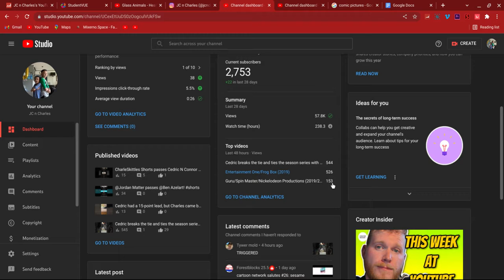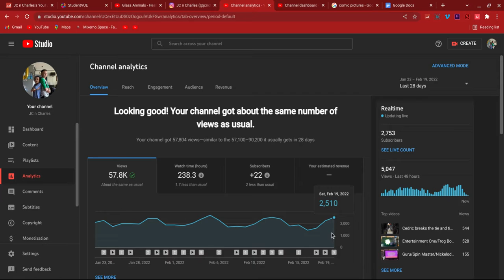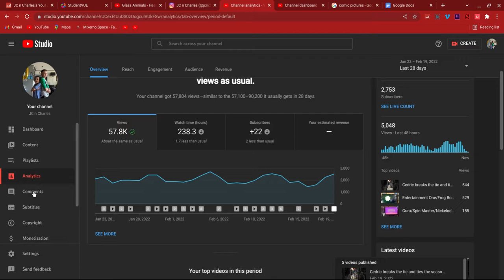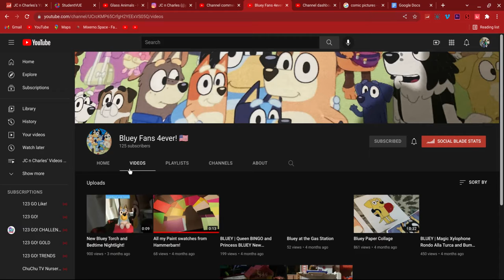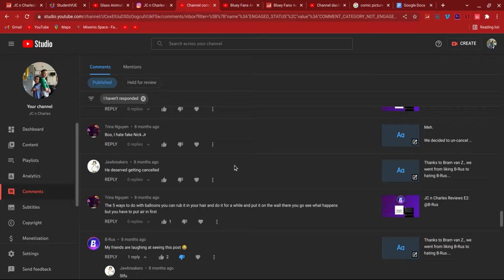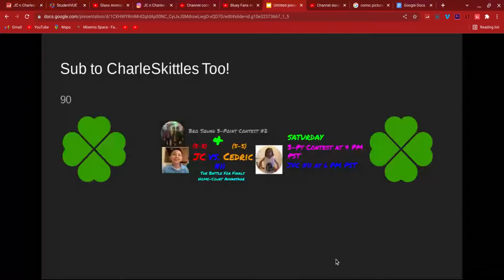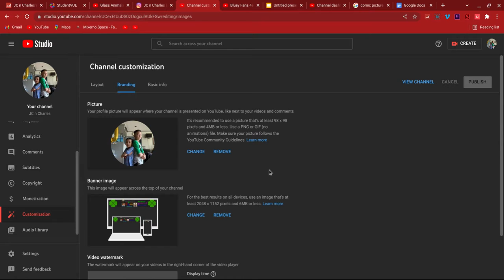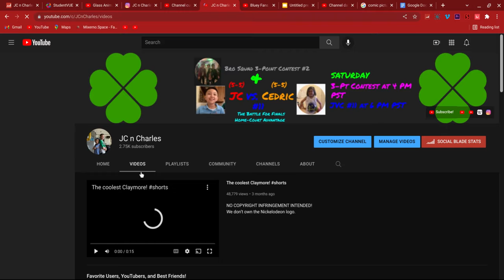JC n Charles' 2022 100th Video Special! Going over our YouTube Studio.